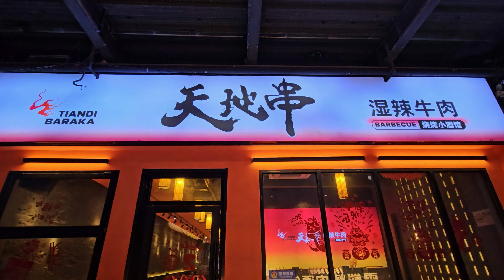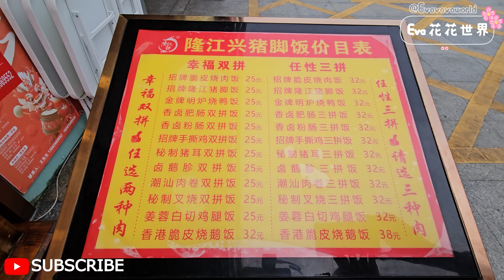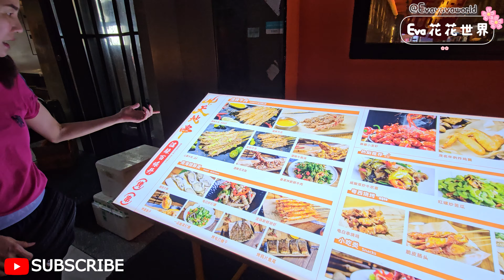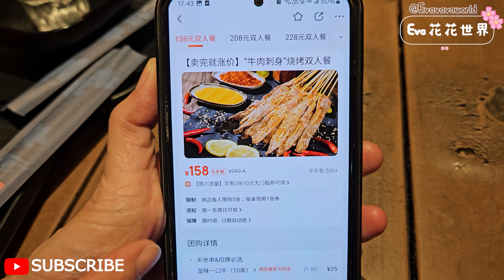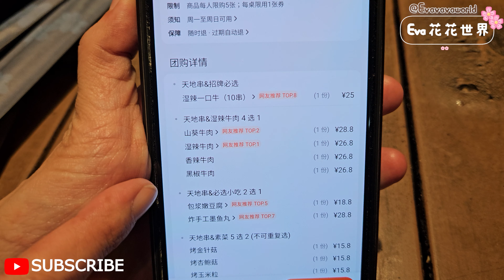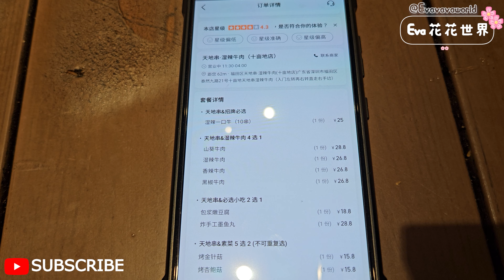天地串。濕辣牛肉🤩2人餐¥158😑濕辣一口牛(10串)😊山葵牛肉(5串)炸汕尾手工墨魚丸😋尖椒鮮蝦滑(3串)✨烤金針菇🥰烤杏鮑菇(5串)😍牛肉炒粿條🥳茅根竹蔗水👍🏻深圳地鐵車公廟站C出口步行520米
天地串。濕辣牛肉🤩2人餐¥158😑濕辣一口牛(10串)😊山葵牛肉(5串)炸汕尾手工墨魚丸😋尖椒鮮蝦滑(3串)✨烤金針菇(5串)🥰烤杏鮑菇(5串)😍牛肉炒粿條🥳茅根竹蔗水(2杯)👍🏻深圳地鐵1號7號9號11號線車公廟站C出口步行520米

本頻道不接業配🙏🏻🙏🏻🙏🏻
頻道所有影片不含廣告成份。⚠️⚠️⚠️
本頻道不接廣告，探店全屬自費實測試食。😃😃😃
影片內容全屬個人主觀意見及口味；食物水準、種類及價格可能隨時有變。🙏🏻🙏🏻🙏🏻